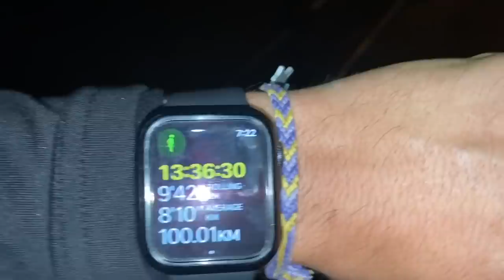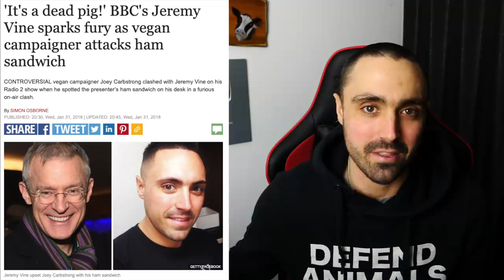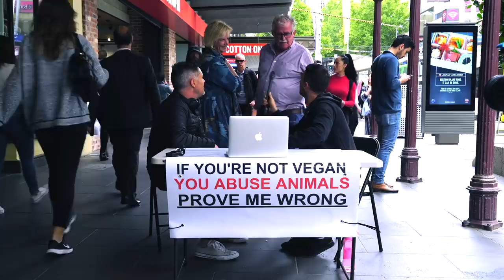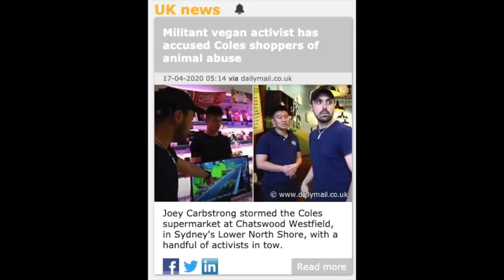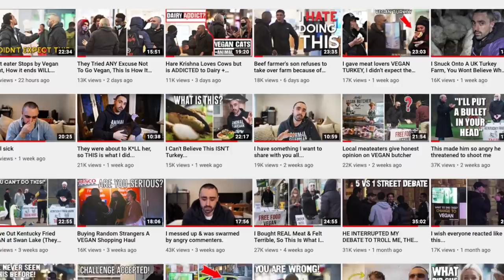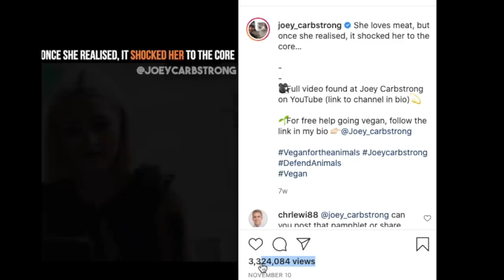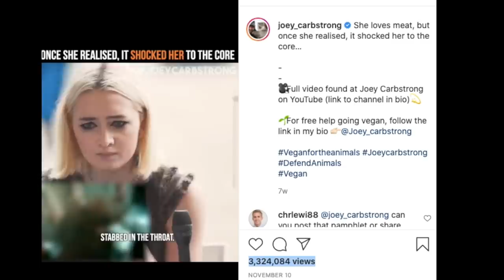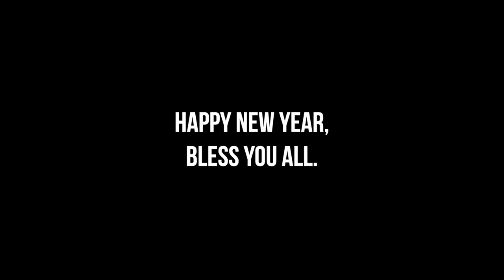Is this goodbye? (2020 recap)